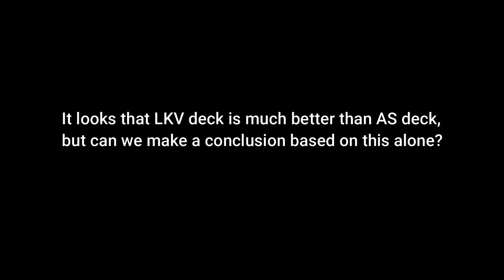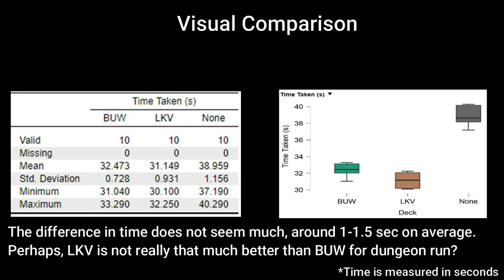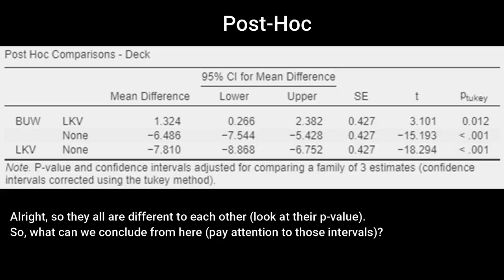Is Omegamon X's Deck Significantly Better Than Attack Speed Deck? - Digimon Masters Online (Part I)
just a fun thing to do.